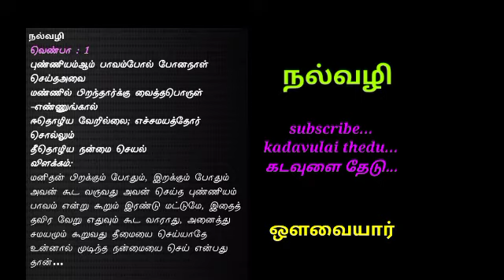நல்வழி காட்டும் நன்நெறி...05 ஔவையார்... Ethics that show the good way ஶ்ரீ யோகி ரமேஷ்...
நல்வழி காட்டும் நன்நெறி...05
Ethics that show the good way...05

ஔவையார்...

ஶ்ரீ யோகி ரமேஷ்...